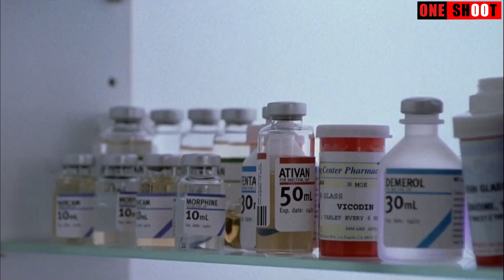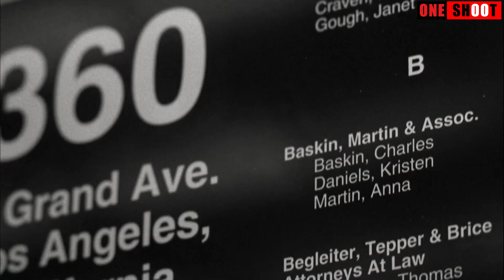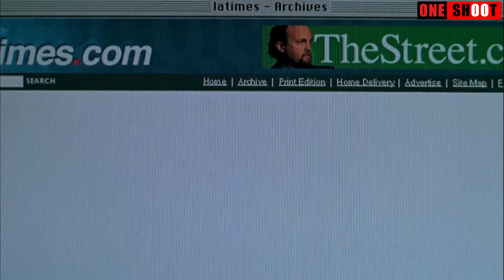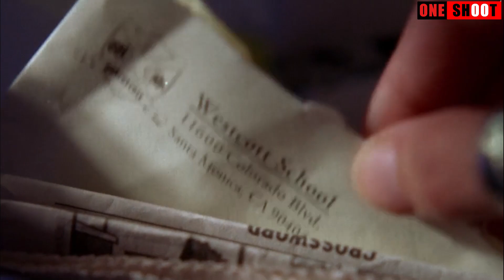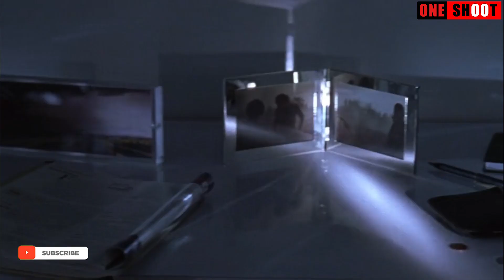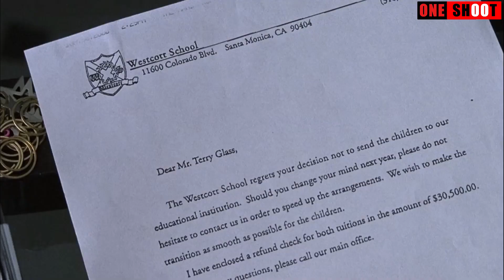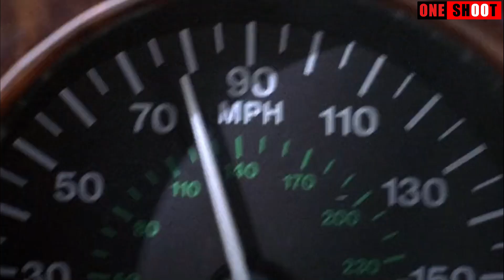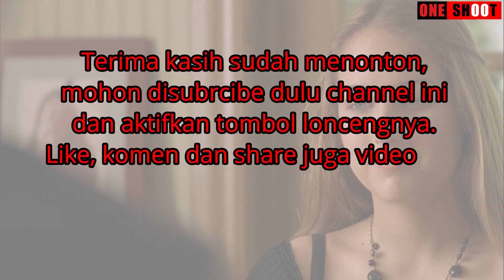CEWEK INI DIADOPSI HANYA UNTUK MEMENEHI HASRATNYA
Judul: The Glass House
Tahun Rilis: 2001
Negara: USA
Sutradara: Daniel Sackheim

Copyrighted by :
- Columbia Pictures
- Original Film

Grup Facebook yang ingin minta Link Download Film.